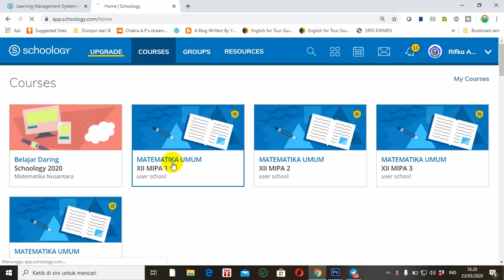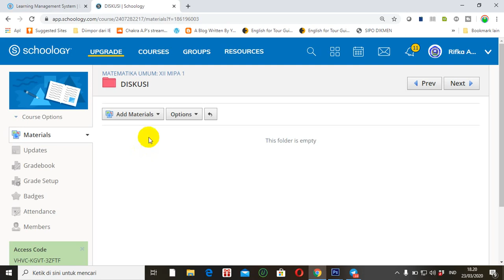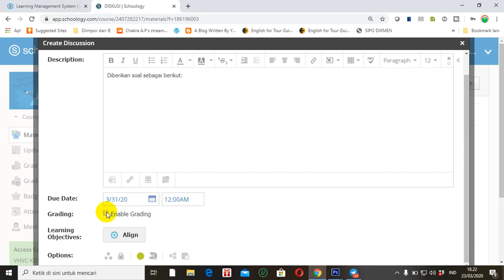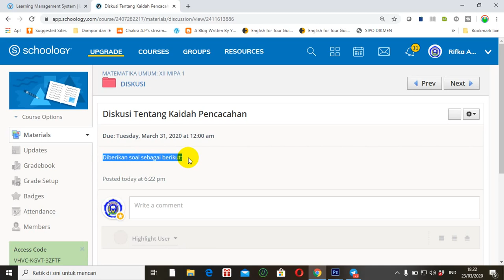Membuat Forum Diskusi Kelas Digital Schoology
Video tutorial tentang cara membuat forum diskusi kelas digital schoology.